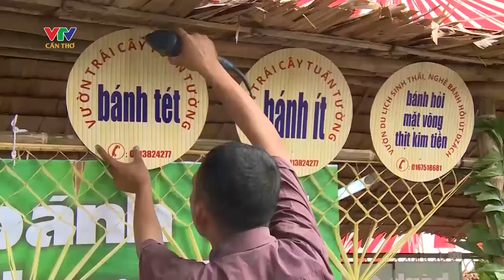SVPN - BÁNH DÂN GIAN NAM BỘ | VTV CẦN THƠ